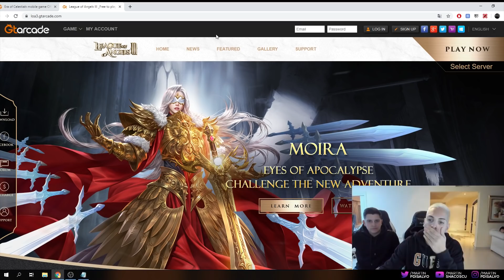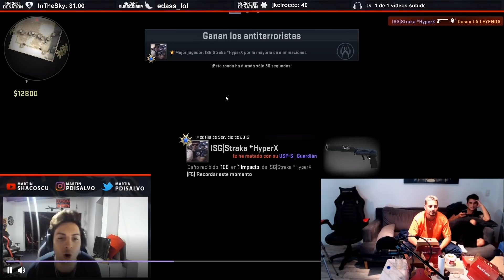REACCIONANDO A CLIPS CON GONCHO & FACU | BAR BANZAS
Pedi tu gift pack GTArcade de us$10 con el código de juego: BIGH1WO8X